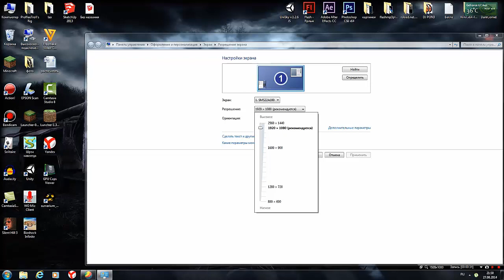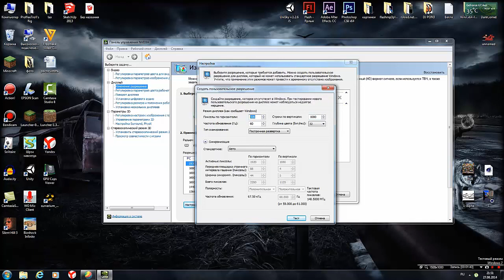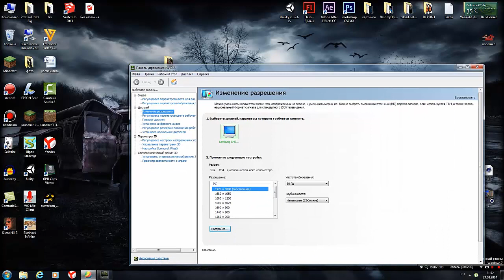Как добавить пользовательское разрешение экрана только Nvidia